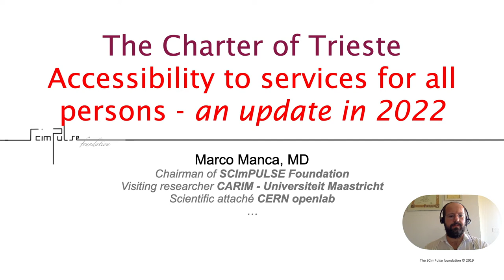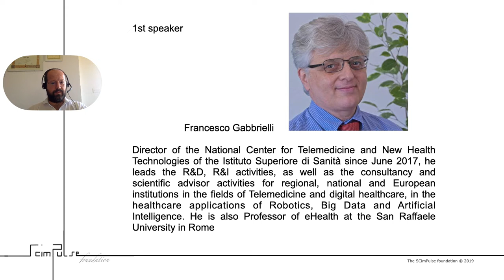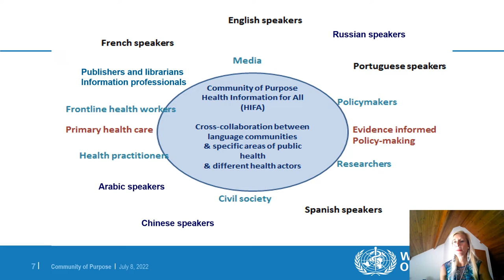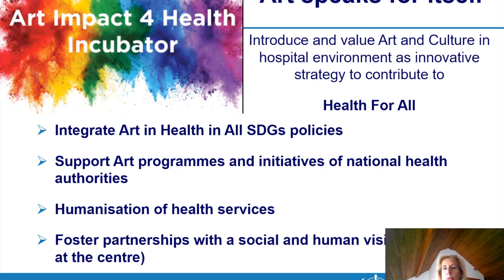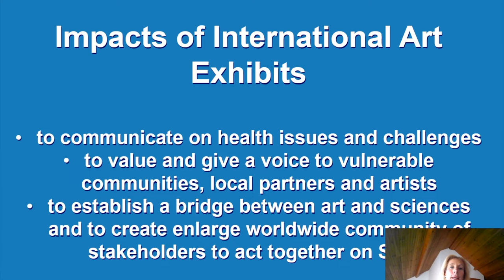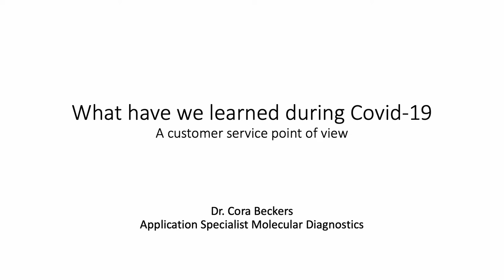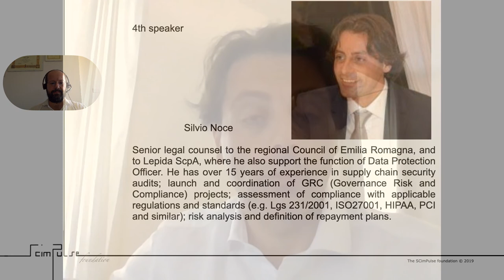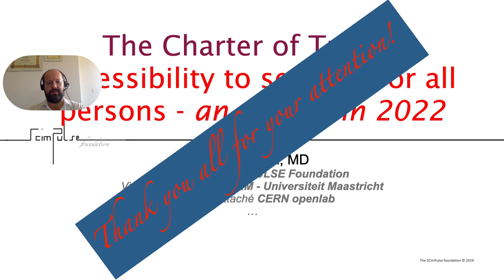The Charter of Trieste: Accessibility to services for all persons - an update in 2022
Back in 2020 SCImPULSE Foundation had the honour to join forces with the Italian National Health Institute ), the Autonomous Region Friuli-Venezia-Giulia ), and Federsanità ANCI FVG ) in initiating and launching the Charter of Trieste. We had originally planned to run a 2 years campaign to receive feedbacks and EoI and to hold a new meeting during ESOF2022 in Leiden to update the Charter and trace a new trajectory for the future. As we all know, the covid pandemics happened and changed many priorities across EU in healthcare and service accessibility studies, and if we didn't have the opportunity to campaign, we certainly had a lot of learning and reflection opportunities.
So, here we are today, discussing where do we stand, and what's in store for the future of accessibility design for all.

00:00 Introduction my Marco Manca
03:43 Talk by Francesco Gabbrielli ( on Charter of Trieste
10:06 Talk by Isabelle Wachsmuth ( on Linguistic collaborations
24:43 Talk by Isabelle Wachsmuth ( on Art Impact 4 Health and SDGs
51:41 Talk by Cora Beckers ( on Things we have learned during Covid-19
01:00:14 Talk by Silvio Noce ( on the role of regulation, consents, and principles, in designing future services
01:10:00 Concluding remarks, and contacts